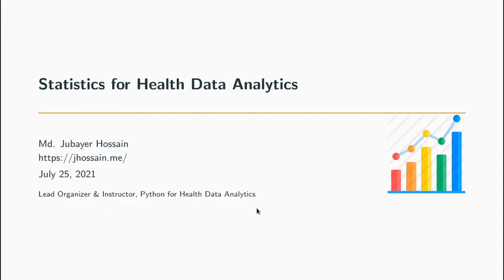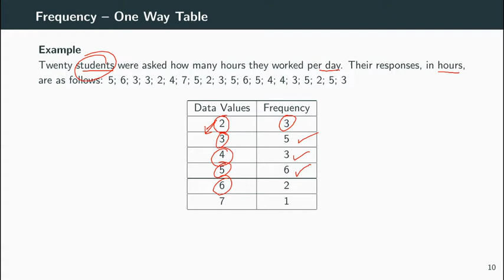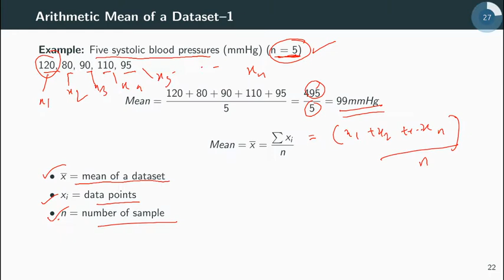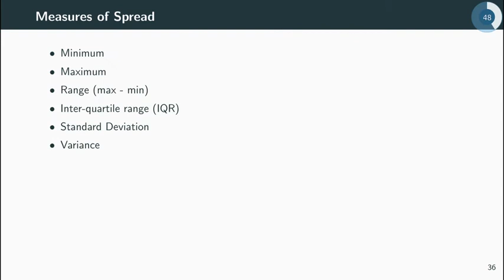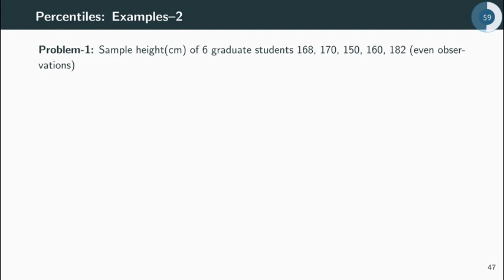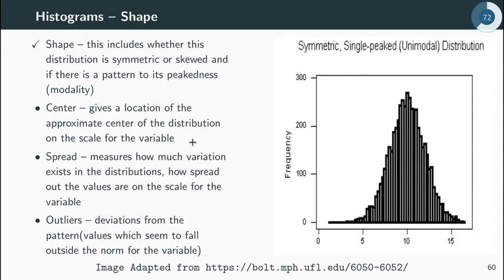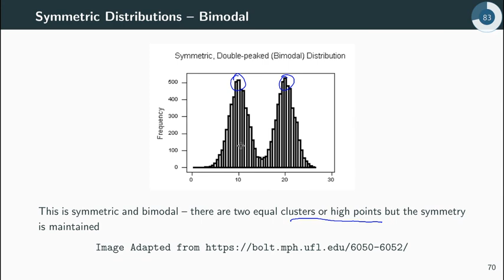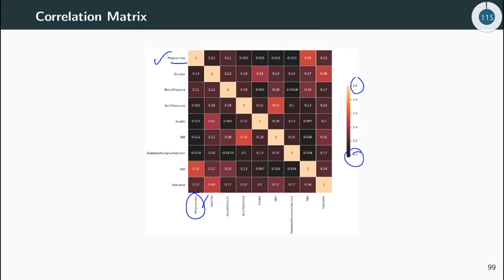Lecture-8: Python for Health Data Analytics | Statistics: Part 2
This is a recorded video lecture series organized by the Health Data Research Organization entitled Python for Health Data Analytics.

Design & Video Editingg
Muhibullah Shahjahan

Lead Organizer & Instructor
Md. Jubayer Hossain